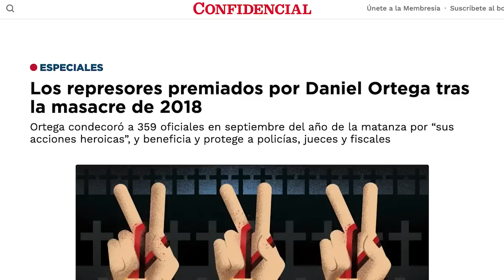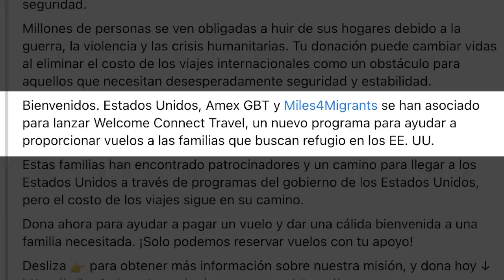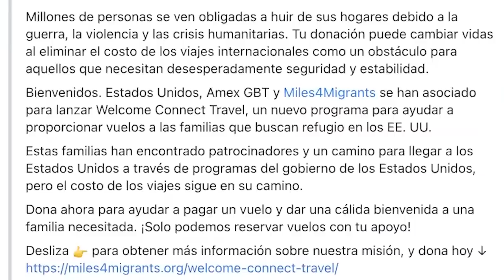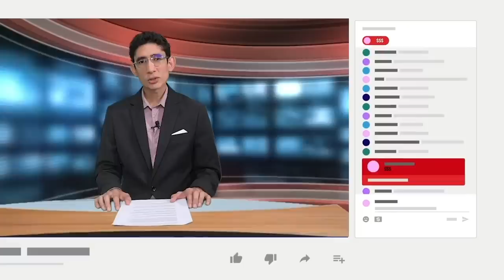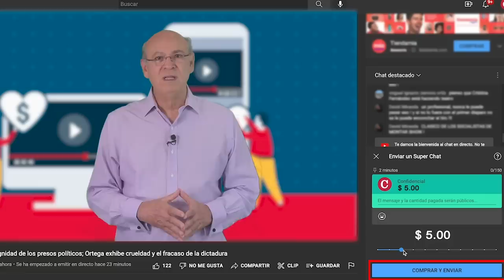Los represores del régimen premiados por Daniel Ortega después de la matanza de 2018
El régimen de Daniel Ortega y Rosario Murillo ha instalado un sistema de ascensos, prebendas y poder, entre los funcionarios que componen la maquinaria represiva de la dictadura, entre: policías, militares, fiscales, jueces y magistrados del Poder Judicial.
CONFIDENCIAL realizó un retrato parcial de los principales protagonistas de la represión, entre los que destacan el jefe de la Policía, primer comisionado Francisco Díaz; el comisionado general Ramón Avellán, ascendido a ese rango luego de dirigir la Operación Limpieza en Masaya, y el Comisionado general Zhukov Pérez Serrano, nombrado como Jefe de Inteligencia, a cargo del espionaje político del régimen.
En el Ejército, Ortega ha prolongado en el cargo de comandante en jefe, al General Julio César Avilés, mientras que ha ascendido como Generales de Brigada a Boanerge Balladares, jefe de la Dirección de Información para la Defensa, y a Leonel José Gutiérrez, jefe de Inteligencia y Contrainteligencia Militar.

Los invitamos a unirse a la nueva comunidad de WHATSAPP de CONFIDENCIAL. Únicamente es necesario dar clic en el siguiente enlace desde su celular: ⏯

Puedes apoyarnos también con una donación en los Súper Gracias de YouTube.